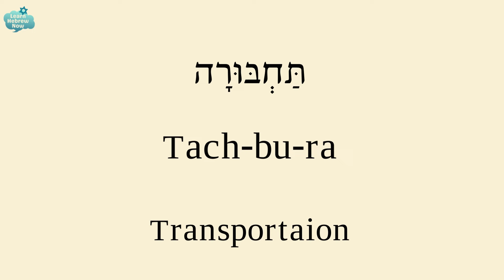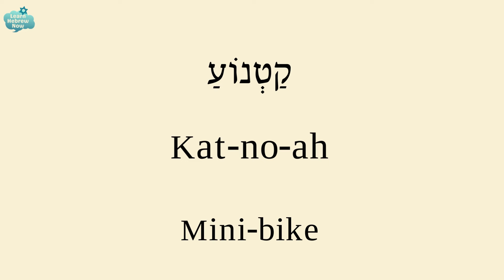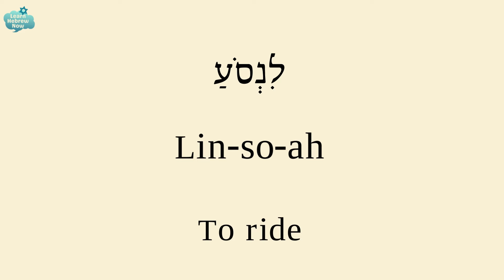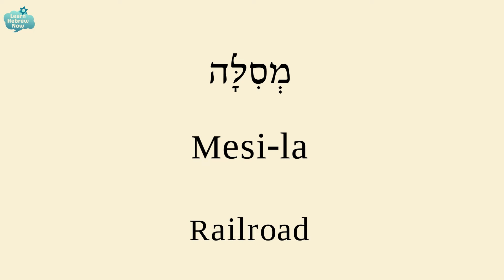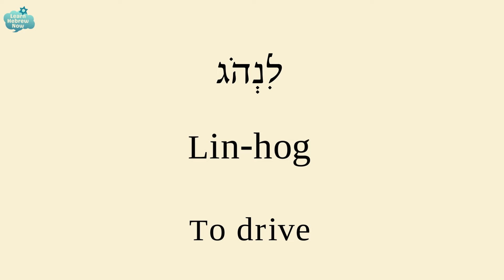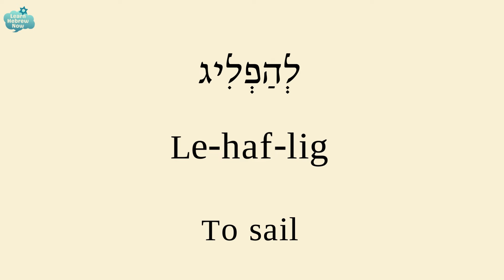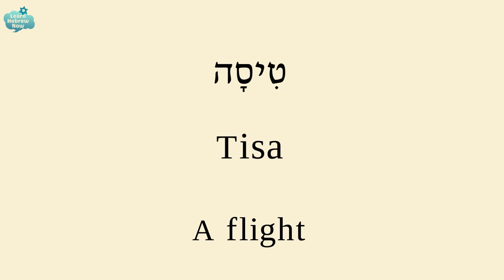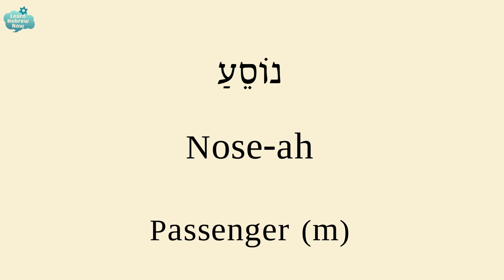Transportation Vocabulary in Hebrew | Learn All Essential Vocabulary in Hebrew With Pronunciation!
Learn and master transportation related vocabulary in Hebrew, covering everything from cars and electric vehicles to trucks, motorcycles, planes, trains, and the people who navigate them! 🚗🚆🛩️